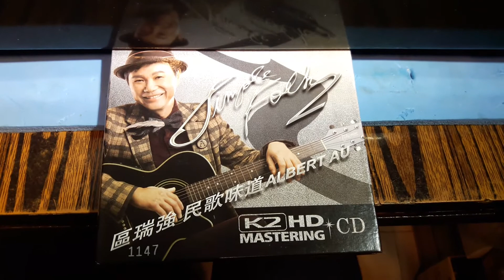香港小徐 維修 推挽 KT88 後級試聽錄像 2